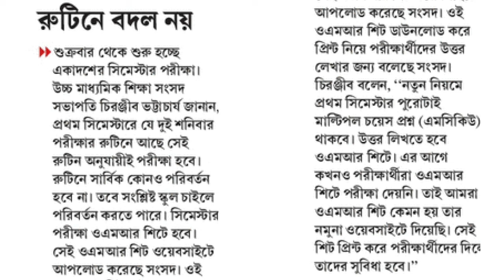class 11 1st semester exam big news